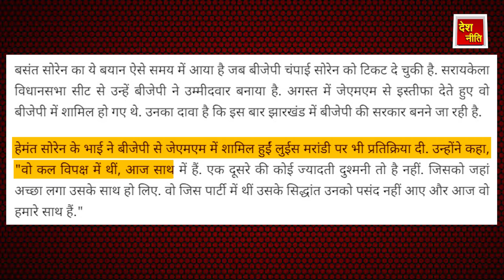झारखण्ड में BJP चारों खाने चित चंपाई सोरेन JMM में शामिल?मोदी को निपटाने के लिए राहुल का ऐसा प्लान